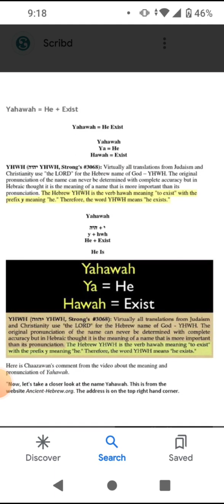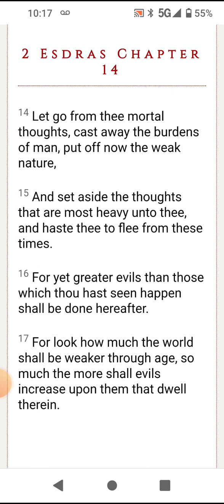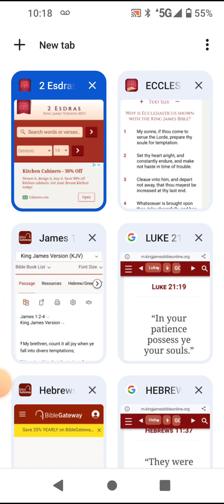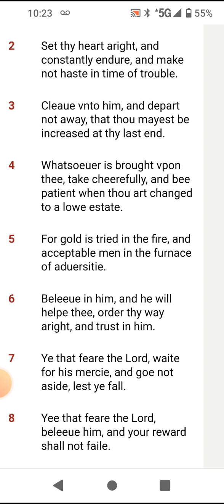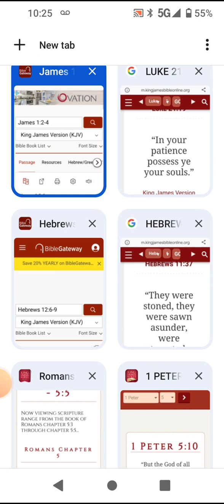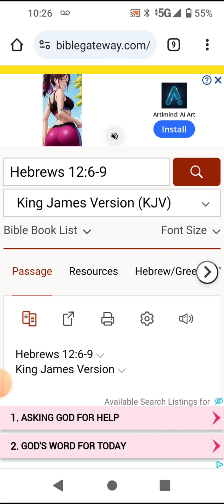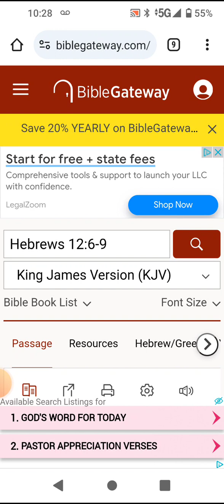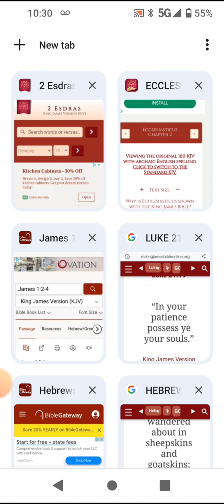Sirach 2:5 For gold is tried in the fire, and acceptable men in the furnace of adversity!